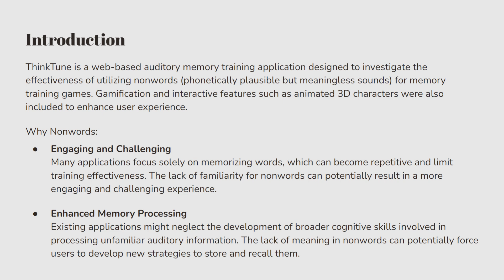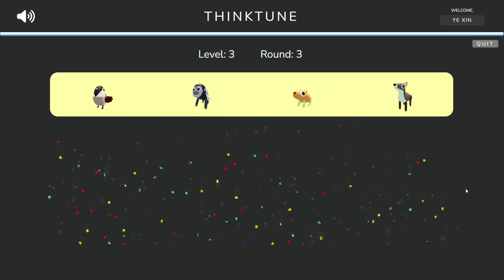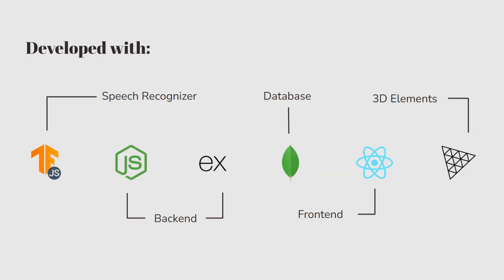Ye Xin - ThinkTune